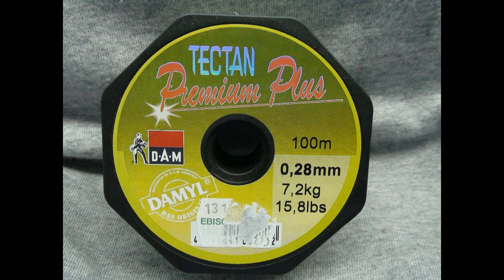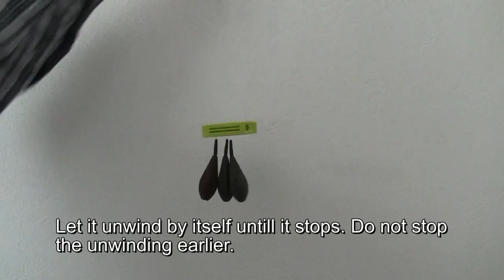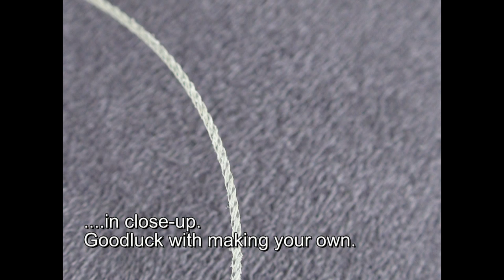Substitute gut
Making your own substitue gut.